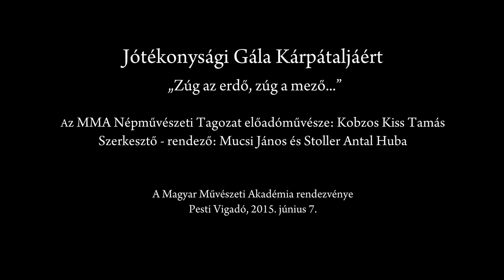Molnár Anna balladája - Kobzos Kiss Tamás előadásában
Az MMA Népművészeti Tagozatának "Zúg az erdő, zúg a mező..." című műsorát Mucsi János és Stoller Antal Huba szerkesztette és rendezte. A balladát énekli és kobozkísérettel Kobzos Kiss Tamás előadóművész adja elő.